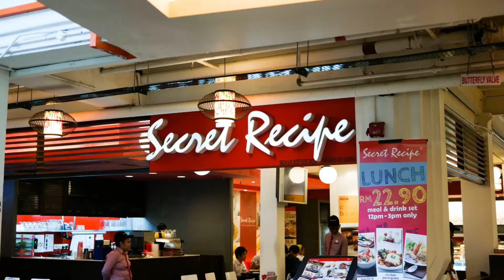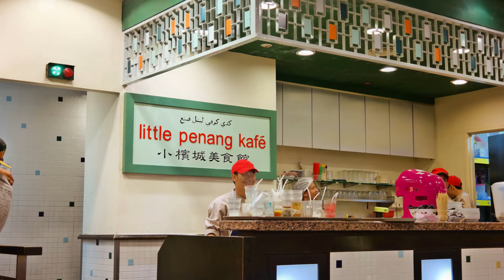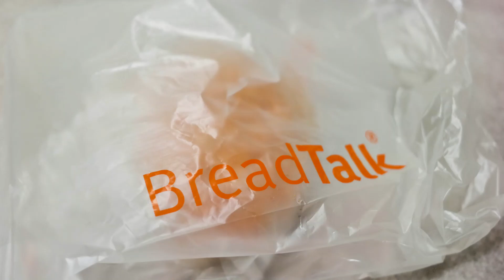[사진만있는여행기]쿠알라룸푸르 식당 마담 콴스, 시크릿 레시피, 리틀 페낭 카페, 하카 등, 말레이시아 여행(2015년)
※연관 콘텐츠
올드타운 커피와 브레드톡

 - MUSIC
*Medium Rock - Audionautix
Audionautix의 Medium Rock에는 크리에이티브 커먼즈 저작자 표시 4.0 라이선스가 적용됩니다.

※해당 정보는 2015년의 여행을 기준으로 작성